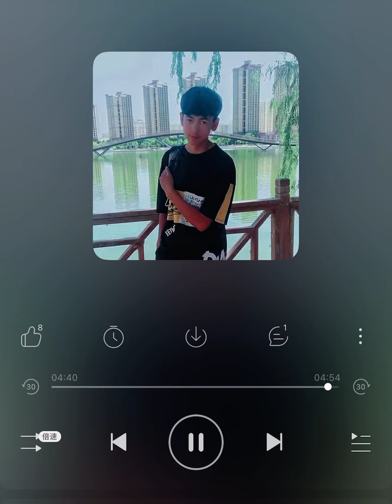Douyundeke hazlak guyla -Uyghur rap